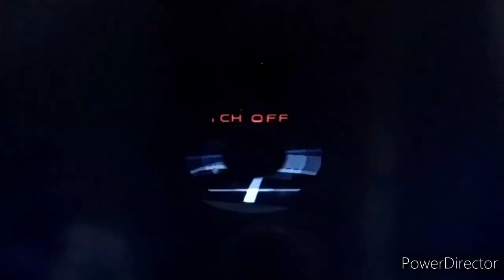GANHAMOS CARROS NOVOS E DANDO AQUELA EQUIPADA NO GOLF!!!-(PS3)-(GAMEPLAY)-(720p 60fps)#2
FALA GALERA BLZ AQUI EO WOLFS QUE TA FALANDO TRAGO PRA VCS MAIS VIDEO DE MIDNIGHT AQUI NO CANAL ESPERO QUE VCS GOSTEM BLZ GANHAS CARROS NOVOS E DANDO AQUELA EQUIPADA MONSTRA NO NOSSO GOLF GT COLANDO VÁRIOS DECALQUE DO GOLF O VIDEO ESTA TOP DEMAIS CONFERI AI..

SE VC QUISER JOGAR COMIGO SÓ VC ME ADICIONAR NESTAS PLATAFORMA BLZ..

PSN: zZzwolfscallzZz

XBOX LIVE:NEITHA65

CLUBE DO BRAWL STARS:8UVL29YL

MUITO OBR POR ASSISTIR.